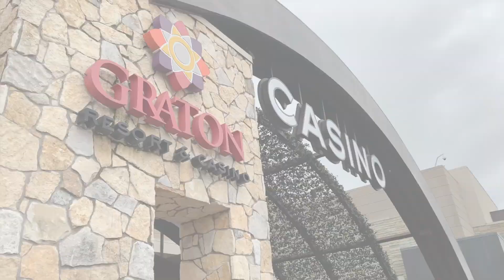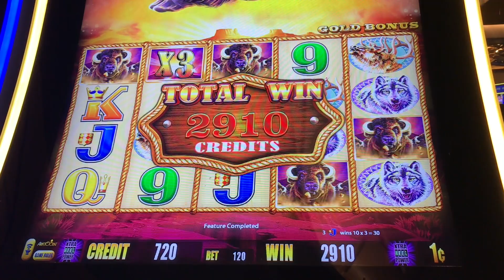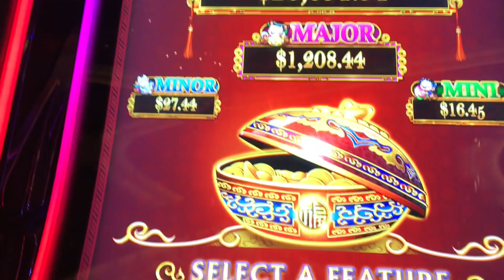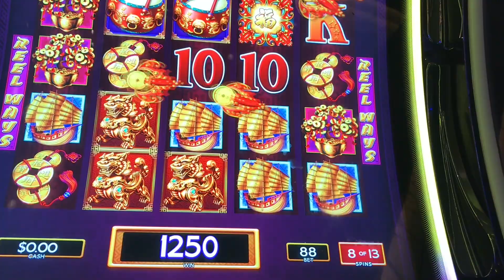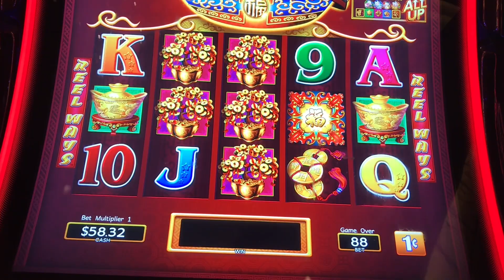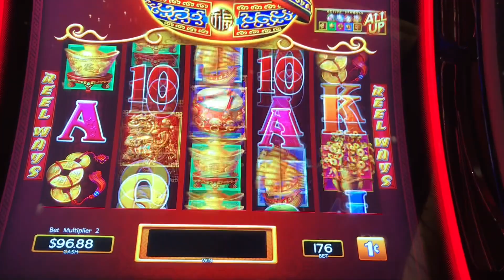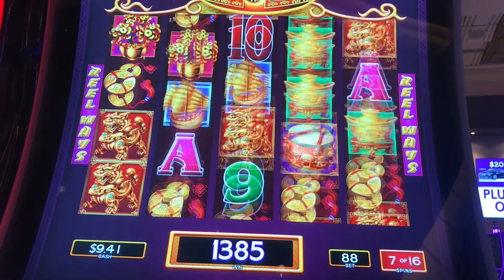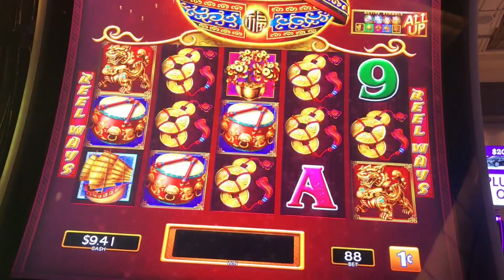BUFFALO GOLD & 🥁DANCING DRUM BONUS WINS @ Graton Casino | NorCal Slot Guy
Buffalo Gold 1c machine at 120 credits
Dancing Drums 1c machine at 88/176 credits
at Graton Casino in Rohnert Park, California

Mama NorCal schools me on getting bonuses on this trip to the casino 😆

🔔 RING that bell icon to be notified when I upload a video or go live!

► If you want to send any letters or postcards:
43456 Ellsworth St. #3077

NorCal is constantly chasing to win the huge jackpots and hand pays. NorCal Slot Guy and Mama NorCal play slot machines all over Northern California and have proven to win huge jackpots without having to bet at most $20/pull. We even have hand pays/jackpot wins just betting as low at $1.50/$1.80 showcased on this slot machine channel. Let us know your favorite slot machine wins and your biggest jackpots/hand pays! GOOD LUCK & BE WELL :)

The purpose of this channel is not to advertise or promote gambling but to enjoy the thrill of slot machine wins, jackpots and bonuses!